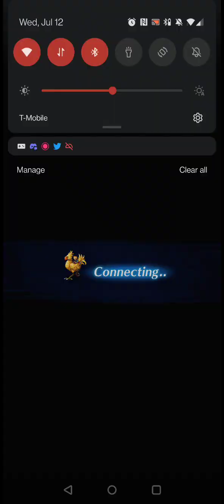Level 69 Eithne